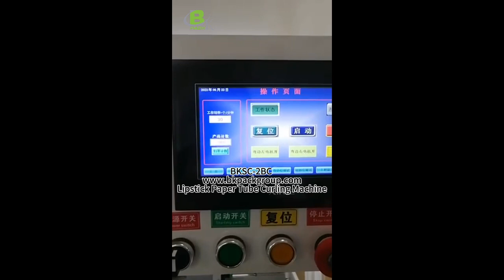Automatic Lipstick Small Paper Tube Two sides Ends Curling Crimping Machine with inline Cutting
ID17-20MM Small Paper Tube Two Side Curling and Cutting Machine for Making Lipstick Paper Can base and Cap in one run,
Double Servo motors controlling
Paper Tube diameter: ID17-30mm 180degree curling edge
Model:BKSC-2BC Small Model
ID30-120mm 360degree curling edge
Paper Tube Length: 50-400mm

skype/Wechat ID:bkpackgroup
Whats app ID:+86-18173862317